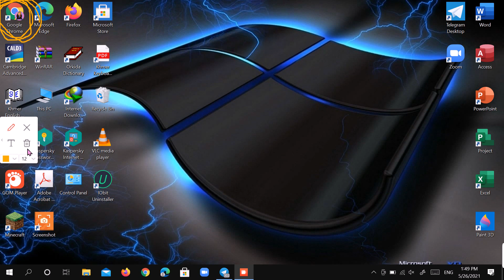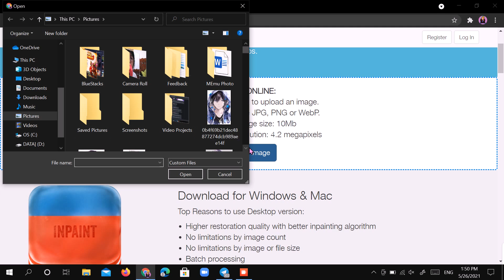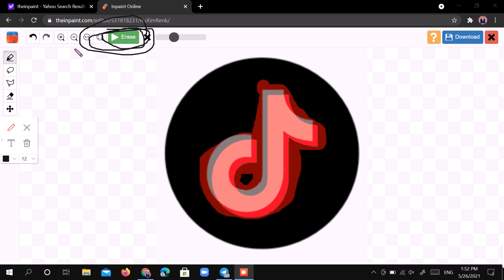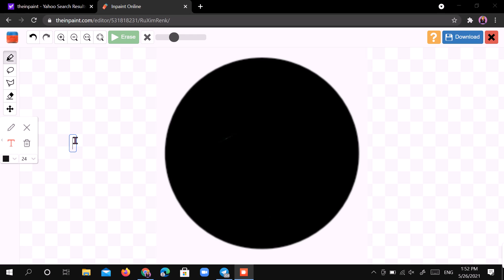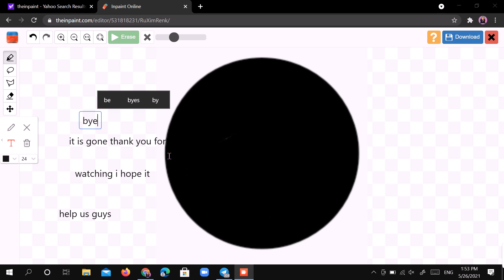how to remove unwanted thing,no photoshop no app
today i am doing to show you guys how to remove unwanted thing for free no app or photoshop.